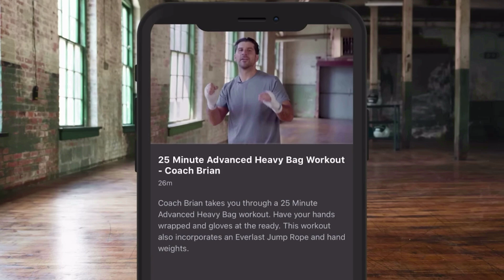BRAD FOSTER'S OPPONENT IONUT BALUTA GETS PUMPED ON THE SCALES / WILL THE WINNER GO TO WORLD HONOURS?